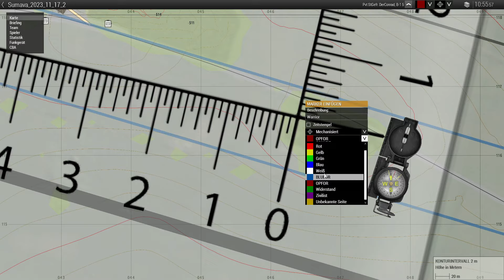Arma 3 [PzGrenBrig37] - Operation Sumava 19.11.2023 [Taktisch][BWMod][German][1/1]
Dir gefällt unsere Spielweise und du möchtest bei uns mitmachen?

Anfangsbild im Intro von Bundeswehr / Carsten Vennemann.